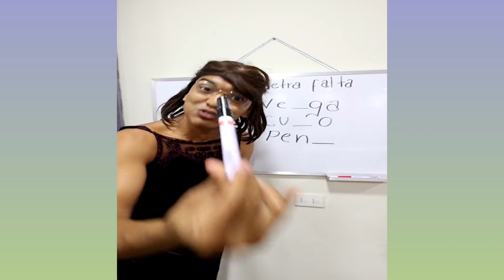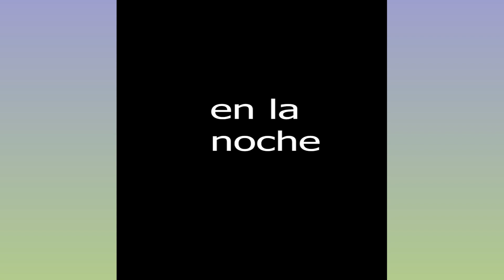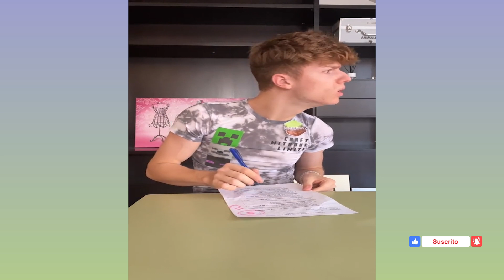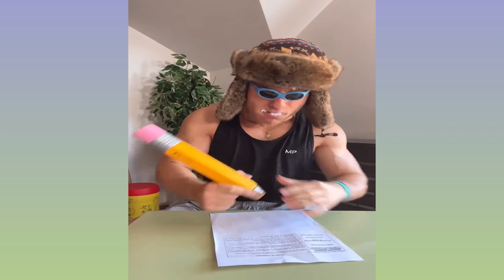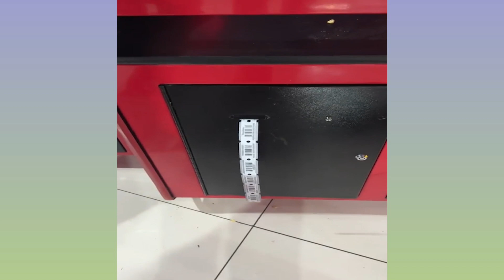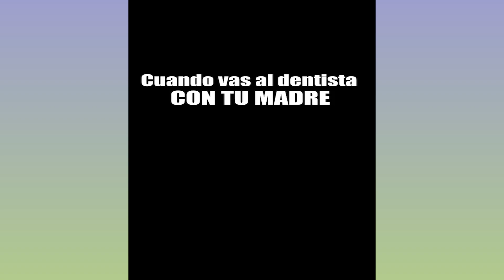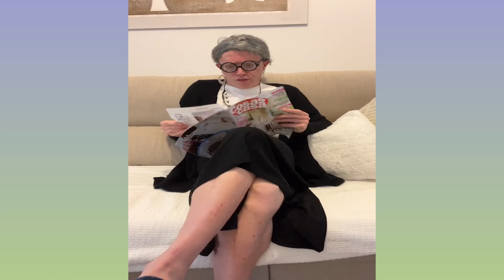LARIN SE GOLPEA EL OJO POR PIZZA | NUEVOS TIKTOK DE LARIN & SUS AMIGOS | NO PARARAS DE REIR